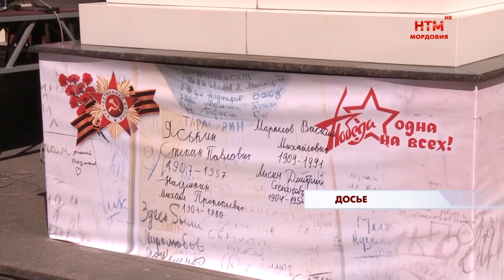Певцов и чтецов приглашают выступить на патриотическом фестивале 9 мая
Мордовия ищет таланты. 9 мая на Советской площади Саранска и площади Победы пройдёт патриотический фестиваль «МордовияZAНаших! Шаг к победе». Участие в нём могут принять все желающие. Ирина Радайкина и Александр Овчинников узнавали, что для этого нужно.